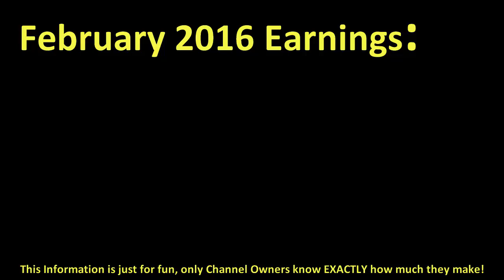How much MEGANANDLIZBEAUTY make money on YouTube { In February 2016 }